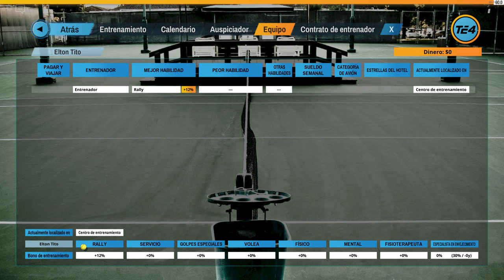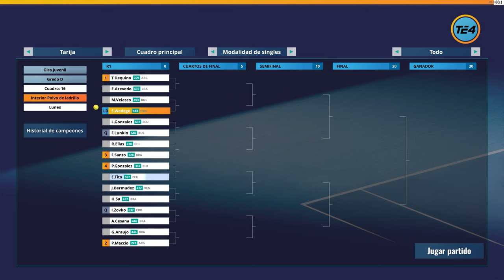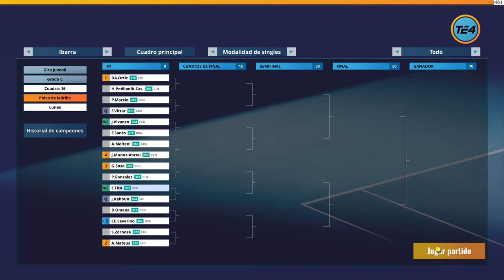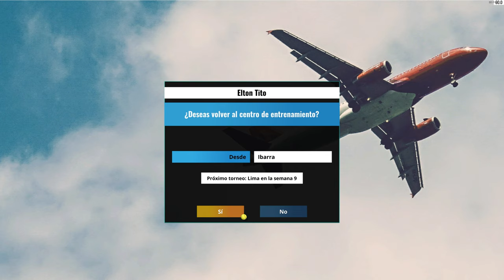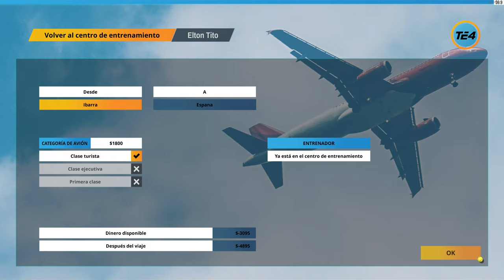TE4 CARRERA Primeros pasos de Elton Tito (1)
TV: 43" Hisense 4K (60fps)
WebCam: Logitec 922 (FullHD)
🎮Mando: Nacon - Revolution Pro Controller 2

00:00 Entrenador
02:32 Jugador
07:40 Edición
25:58 Atributos
28:56 Calendario
32:57 Entrenar
38:03 Torneo D
53:30 Final
1:18:27 Torneo C
1:34:44 calendario